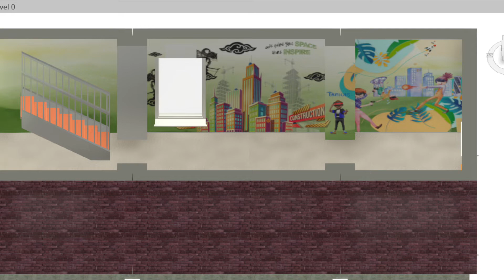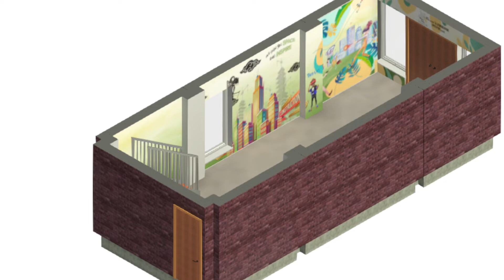Beautiful Co-Working Space for StartupreneUR - BIM SantA.I.I [Trailer V1]